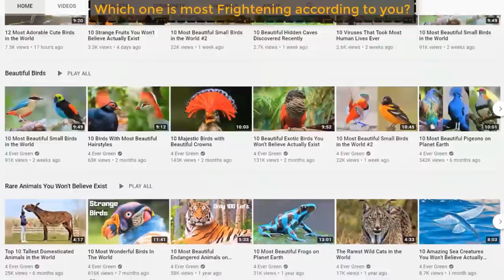10 Uncontacted Lost Tribes That Never Evolved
10 Lost Tribes That Never Evolved

4 Ever Green is the #1 place for all your heart warming stories about amazing people, beautiful animals and cute things that will inspire you everyday.

In today’s advance lifestyle, we cannot even think of an isolated life. Because of civilization, we need to cooperate with other people around us. But still, some tribes in the world live in complete isolation. Isolated people or un-contacted tribes are a group of people that has no contact with foreigners and outer world. According to a report, there still exist about 100 uncontacted tribes in the world. Most of them live in New Guinea, Amazon, Congo, and on the islands of India. These people live a simple life and feed mostly on fruits, vegetables, and fishes. In today’s video, we will discuss the 10 lost tribes that never evolved. Let’s have a look!